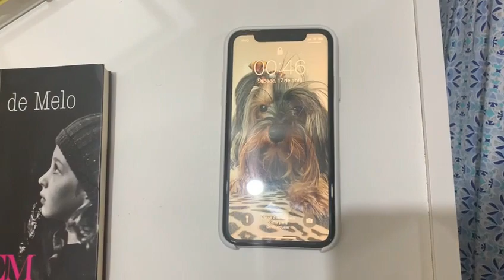VLOG SEXTA FEIRA, FOMOS NO VETERINÁRIO LEVAR A MEL